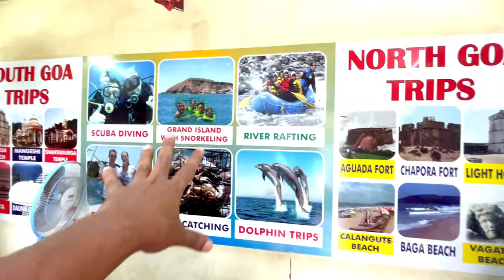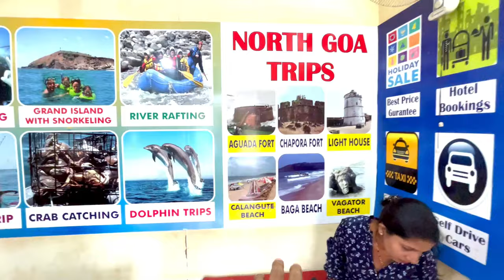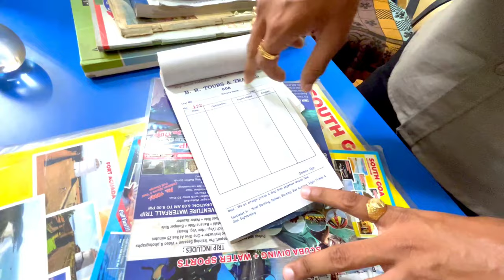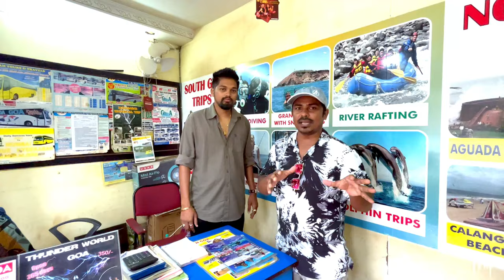Best Taxi Service in Goa Near Calangute Beach | Goa Sightseeing | Airport & Station Pickup Drop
rent a cab in goa
rent a car in goa
how to rent a car in goa
goa car rental price
north goa rent a cab taxi
taxi service in goa
rental bike & car goa near calangute market
self drive car in goa
car rental in goa airport
self drive car rental in goa
goa bike rental near railway station
car rental in goa madgaon railway station